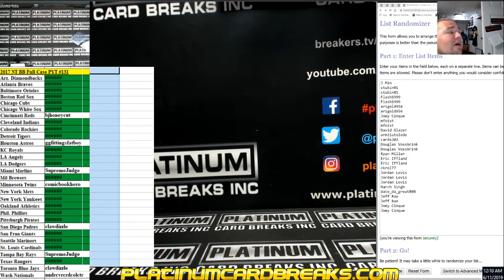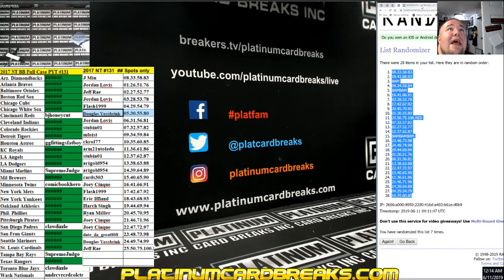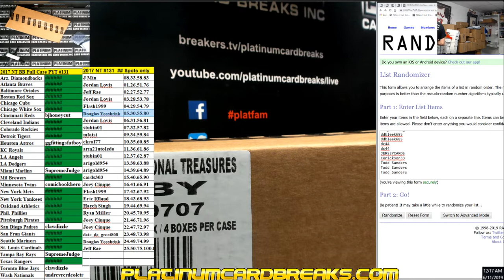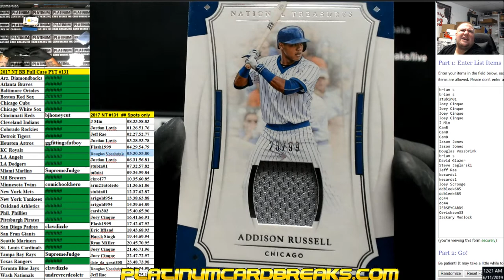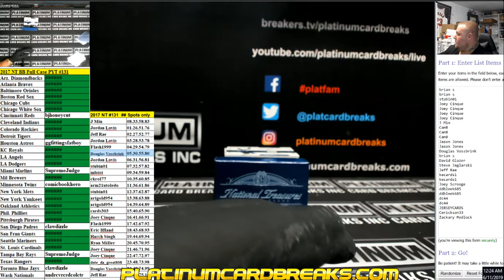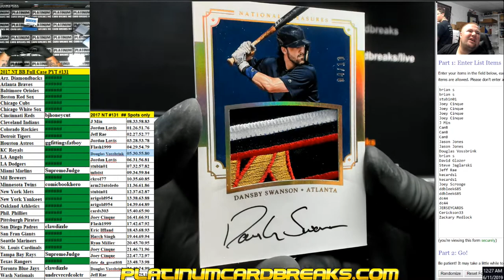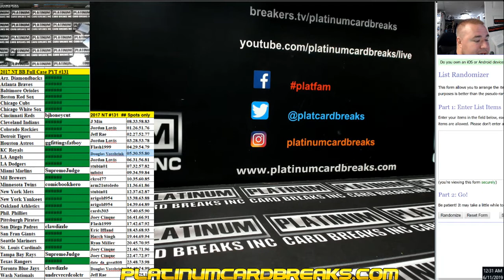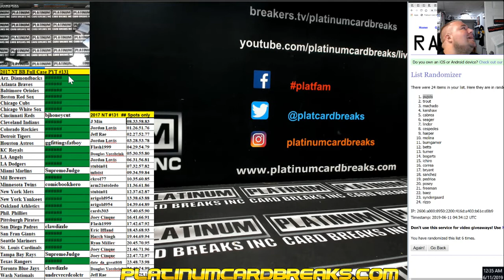2017 NT BB Full Case PYT #131